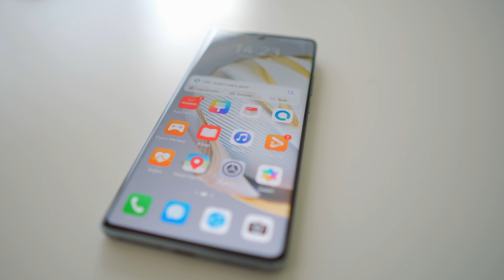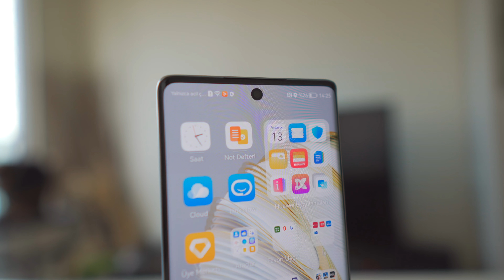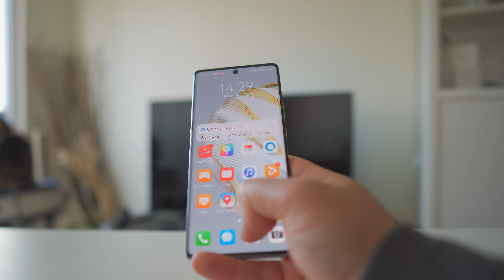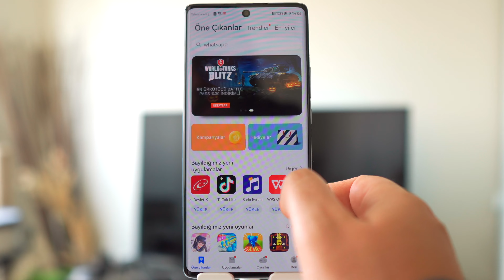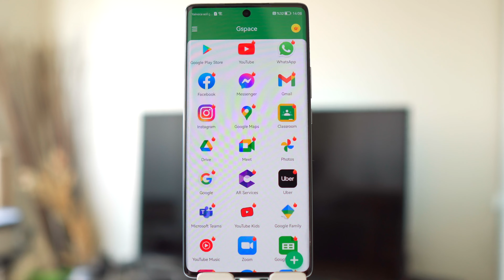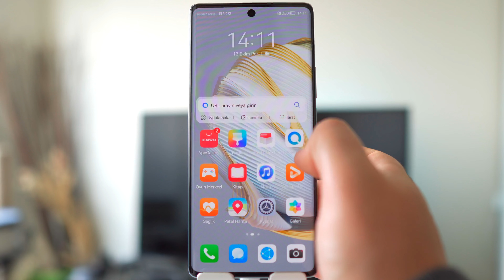Huawei Nova 10 İncelemesi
reklam Bu video Huawei’nin destekleri ile hazırlamıştır. Yeni Huawei Nova 10 un ince tasarımı, 67w Şarj özelliği ve etkileyici kameraları onu Huawei ailesinin en rakipçi telefonu yapıyor.